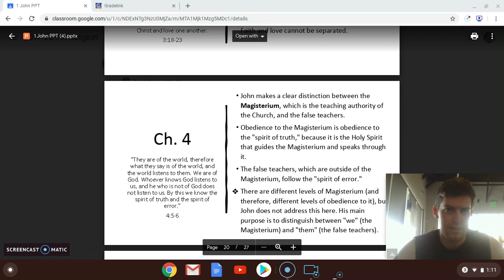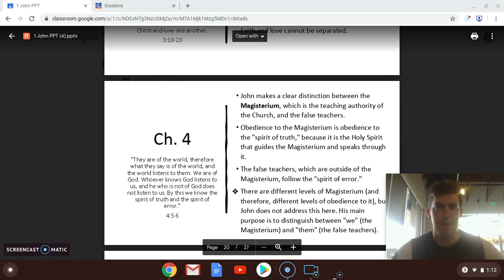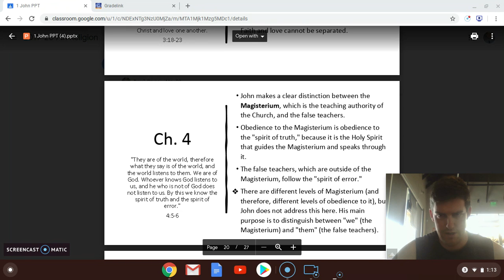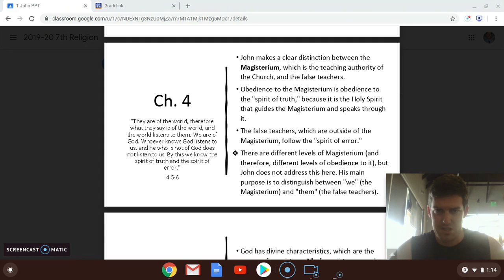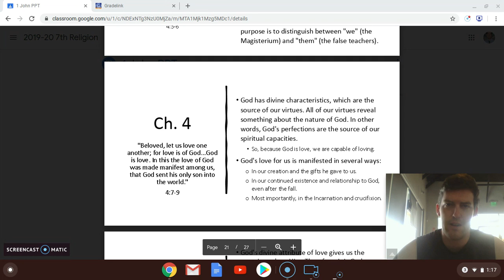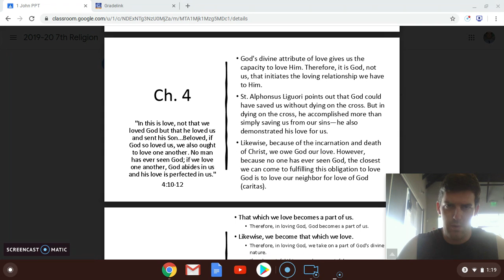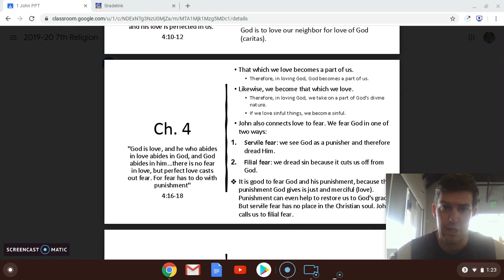7th Religion: 1 John Ch. 4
Fear and love.